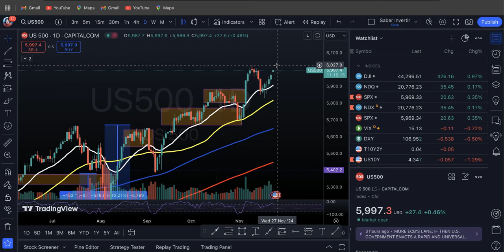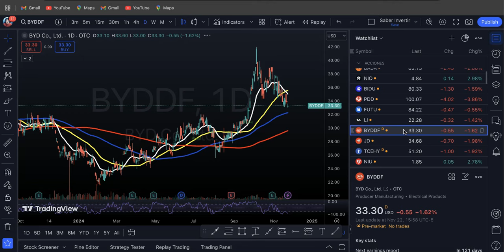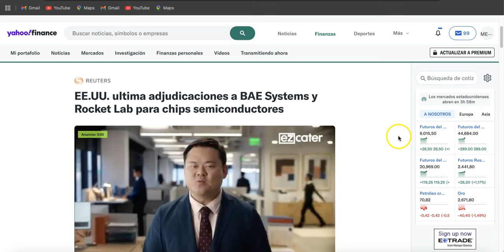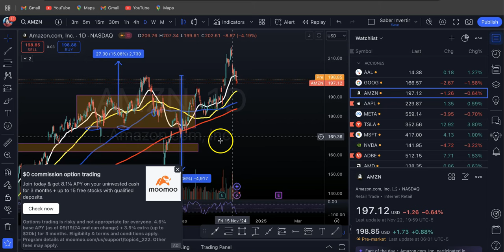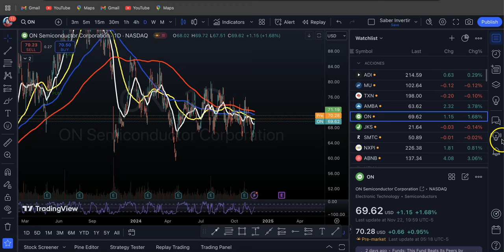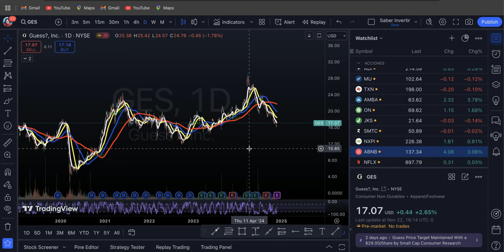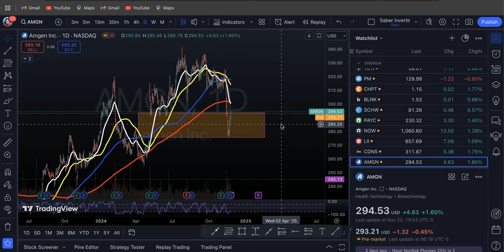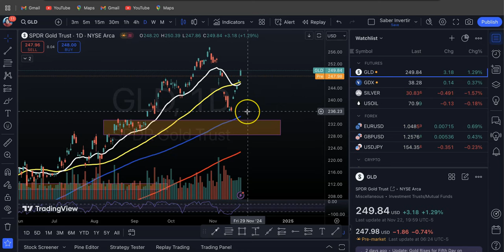Continúa el Impulso! Computación Cuántica! Semana de Inflación! Oportunidad en China?